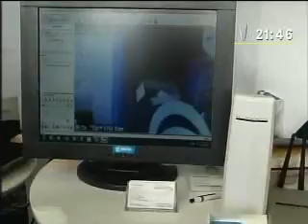NOTA DE RENZO MAZZEI SOBRE PERUMIN